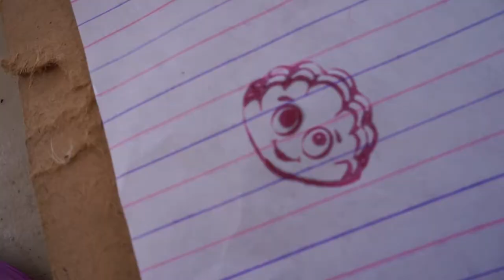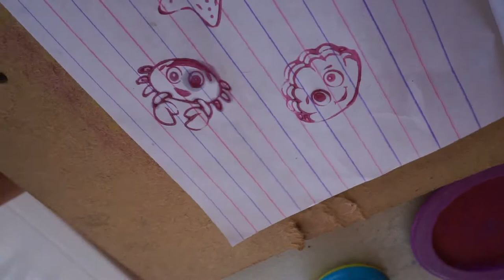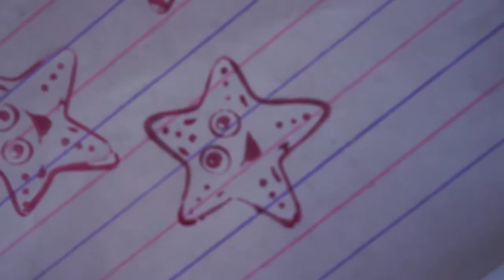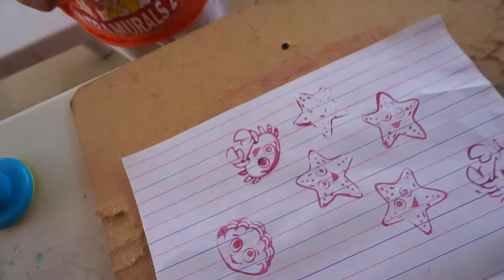You Wont Believe How Coleen Use The Play-Doh For Painting | So So Funny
Hi peoples, it was so fun painting and this time with made it so very cool. we are having fun making this video, hope you enjoy it thank you.

Please check out also all our videos below.
I ACCIDENTALLY DISCOVER MY FIVE YEARS OLD DAUGHTER KNOWS HOW TO VLOG - EXPLAINS ABOUT HER DADS ROOM